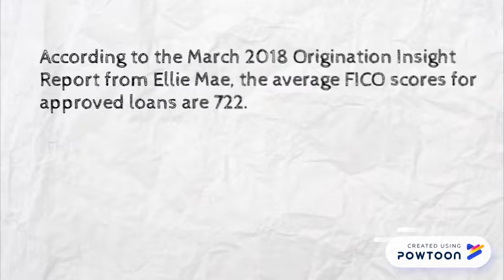Have “Just Average” Credit?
Have “Just Average” Credit? You Can Still Get A Mortgage-- Created using Powtoon -- Free sign up -- Create animated videos and animated presentations for free.  PowToon is a free tool that allows you to develop cool animated clips and animated presentations for your website, office meeting, sales pitch, nonprofit fundraiser, product launch, video resume, or anything else you could use an animated explainer video. PowToon's animation templates help you create animated presentations and animated explainer videos from scratch.  Anyone can produce awesome animations quickly with PowToon, without the cost or hassle other professional animation services require.